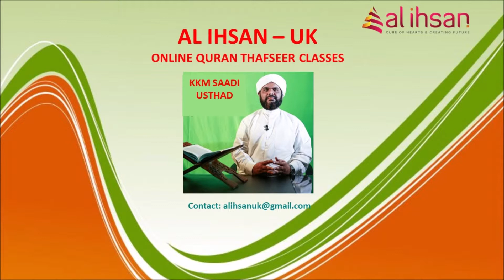Surah Baqara 3, (Qur'an class 730)